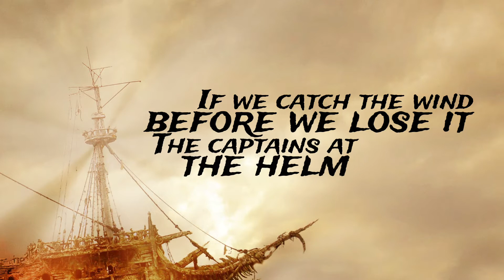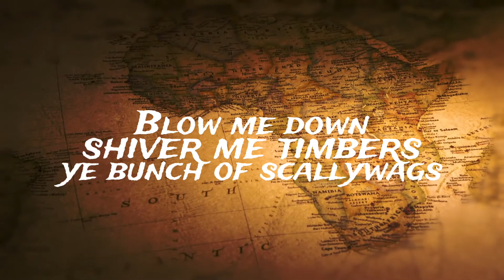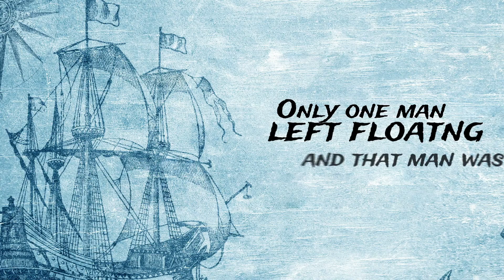The Last Sail (To St Helena) - Shanty (lyric video) by Martin Aelred Colgan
The Last Sail (To St. Helena ) by Martin Aelred Colgan
Written by Martin Aelred Colgan and Ronny Anderson
Produced , engineered and performed  by Martin Aelred Colgan
Published by Ronall Music/ Supreme Songs, London England